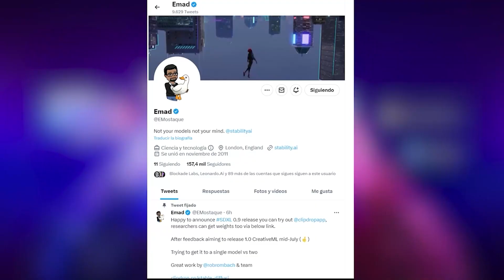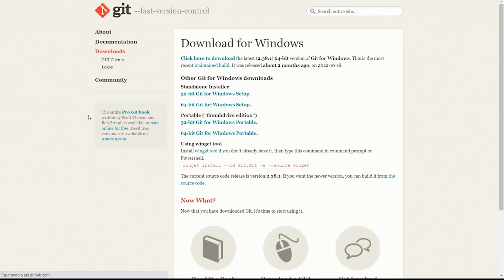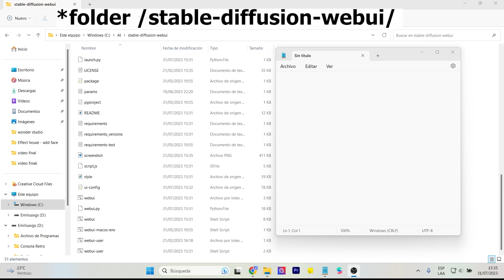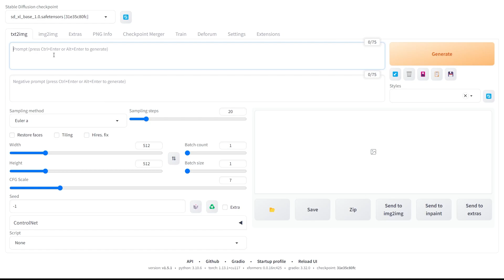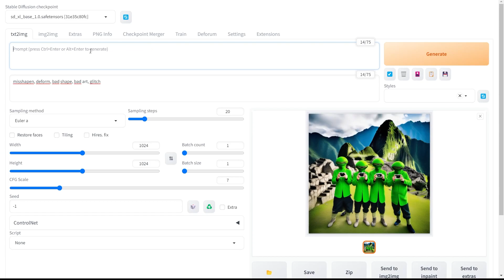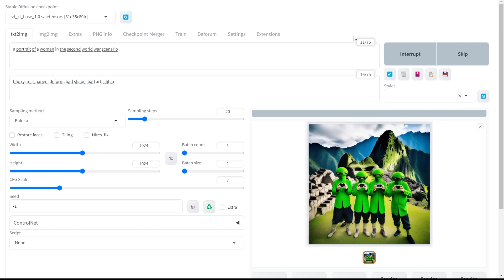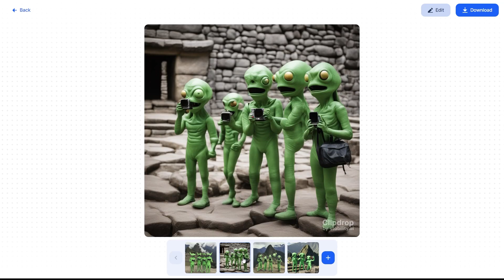¿Cómo instalar Stable Diffusion XL 1.0 en Automatic 1111?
Stable Diffusion XL 1.0 genera imagenes con gran realismo y gran calidad. Ahora te explicaré ¿Cómo instalar Stable Diffusion XL 1.0 en Automatic 1111? Aprende ahora!
Stable Diffusion XL 1.0 generates images with great realism and high quality. Now I will explain how to install Stable Diffusion XL 1.0 in Automatic 1111. Learn now!

Mi VR / AR software y hardware:
⚡ Oculus Quest
⚡ Aryzon
⚡ Zapbox
⚡ Merge Cube

00:00 Introduction SD XL 1.0
01:37 How to install Stable Diffusion XL 1.0
02:56 Stable Diffusion XL 1.0 Automatic 1111